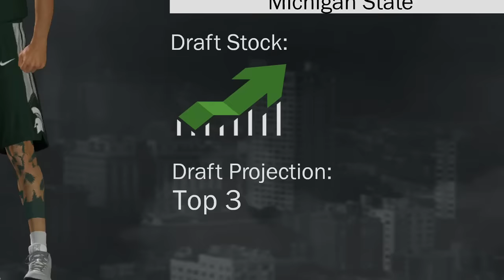NBA 2K17: MyCAREER #3 - PullUpGameStrong IDGAF BRUH!! Raining Treys Like Curry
PullUpGameStrong IDGAF BRUH!! Raining Treys Like Curry

➜ PlayStation 4 GamerTag: CardiLuciano

➜ Xbox One GamerTag: Cardi Luciano